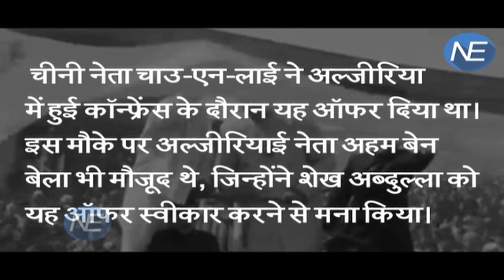Umar Abdullah ने किया खुलासा, China चाहता था Kashmir में बगावत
Former Chief Minister of Jammu and Kashmir and National Conference Working President Omar Abdullah on Thursday said after the JNU episode and consequent developments Kashmiri youth “were apprehensive of venturing outside the State” for their academic and professional pursuits.